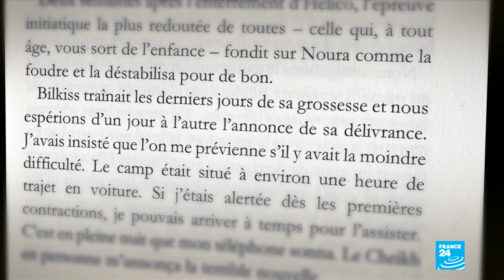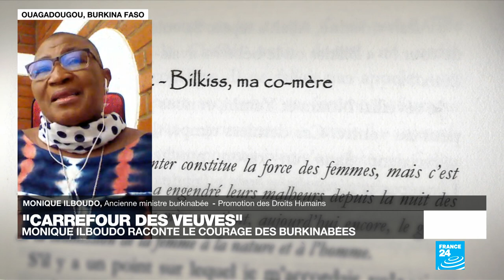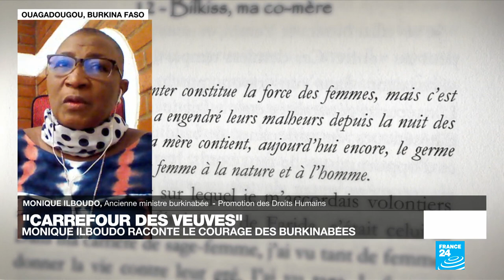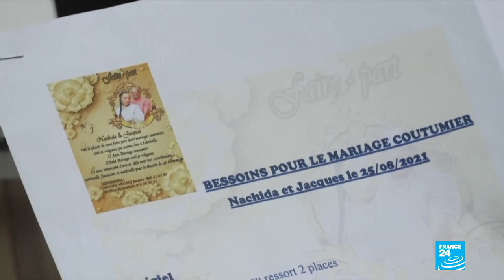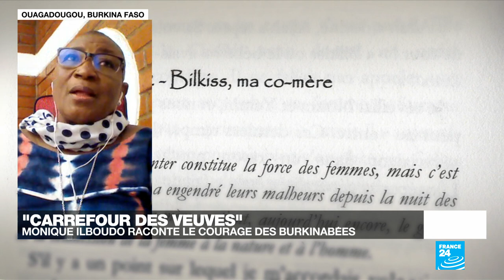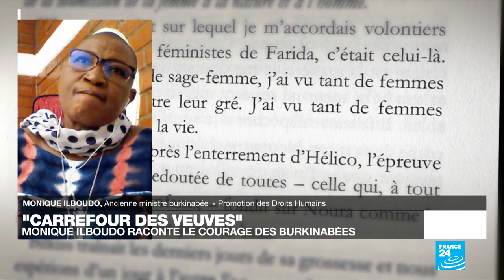Au Burkina Faso, les veuves en quête de droits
Au Burkina Faso, les épouses de soldats tués par les djihadistes se retrouvent souvent sans ressources. En principe, la loi les protège, mais en réalité, leur sort dépend du bon vouloir de leur belle-famille. Notre invitée  Monique Ilboudo, avocate, ancienne ministre, engagée pour les droits des femmes, en a fait le thème de son roman, "Carrefour de veuves" (Éd. Les Lettres Mouchetées).